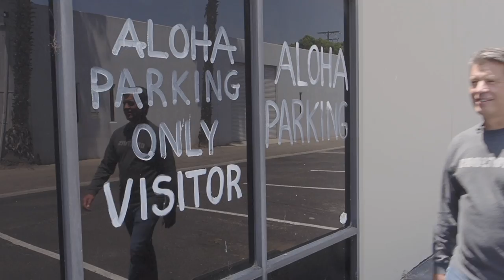Scott Buys a Custom Surfboard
Scott buys a custom surfboard from ERS surf in Huntington Beach California, puts a new toy in the Jeep JLU and gets a new coffee maker.

Transcript Start

Hey guys, I'm Scott with CoolToys. And today we've got a great show. I hope you'll hang around and I hope you've been watching the show. Go to CoolToys.TV, pick up some swag, show off your CoolToys. Now, if you got something you think's a cool toy, send it to us and we might put it on the show.

Today, three cool things we're gonna do or talk about or whatever. I don't know what you wanna word it, but three. We're gonna talk about surfing. I got caught surfing a wave, recently, pretty cool picture. Take a look at that and had a lot of fun. Now for those of you that watched the show, you know, that I've got a pretty big quiver, 13 boards.

One of them, well, we'll talk about that in a little bit. We're also gonna talk about fire and burning things. That's always a lot of fun and always CoolToys have to show up in that. Right. And finally, Coffee. Now a lot of you know, that I don't drink regular coffee. [00:01:00] I drink cold brew after years of drinking diet Coke.

And finding good cold brew on the road, when I travel is really difficult. So Starbucks makes these little bottles, but they're hard to find and I'm oh, geez. I'm so sorry, Starbucks. But the cups that of coffee that you sell cold brew in the store. I, I just can't drink. 'em they're terrible.

And I don't wanna put all the calories in, so I make my own now on the road, again, really tough to do, but somebody found this little Stanley Thermo looks like a regular Thermos, right.

But there's a secret, pop it. Open French press. So two packs of coffee from the hotel, either those crazy little cups or, just the regular coffee pack. Stuff it in there. Put in some cold water, let it soak overnight. Get up in the morning, mash the grounds to the bottom. If you had to take the grounds outta the package for whatever reason, and boom, cold brew coffee, ready to go.

So my wife thought it was completely ridiculous that I needed to take a French press on the road. So for that reason alone, it get's cool Toys approved, but I'm gonna give it the CoolToys approved double star because I like it too. And that does make it a CoolToy. So lot of cool stuff, we can sit here and talk about it in the studio, or we can just head downstairs.
So let's go down to the quiver.